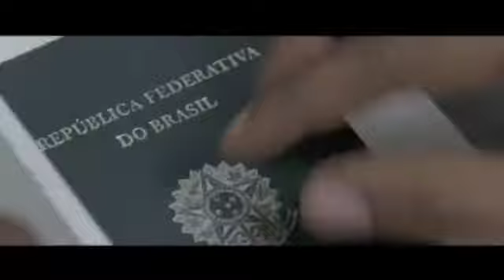Tglff2012: La serata finale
La cerimonia di premiazione del 27° Torino GLBT Film Festival condotta dall'attore Giancarlo Judica Cordiglia

The closing ceremony of the 27° Torino GLBT Film Festival leaded by the italian actor Giancarlo Judica Cordiglia